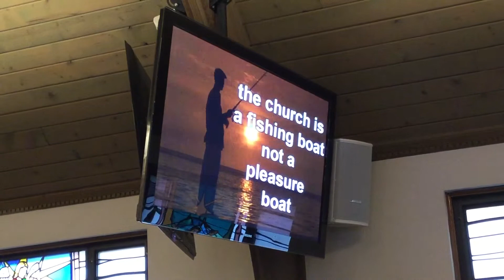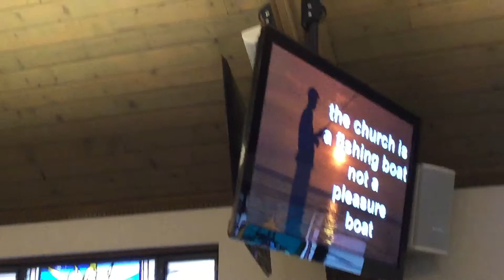Pastor Claudia Raggie, Lights, Camera, Action: Fishing Without Bait 2/24/19